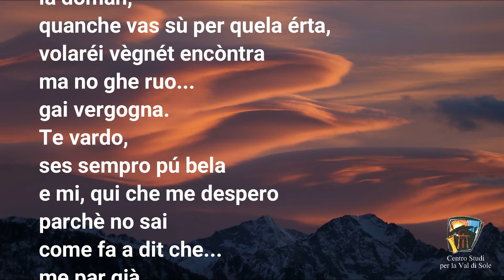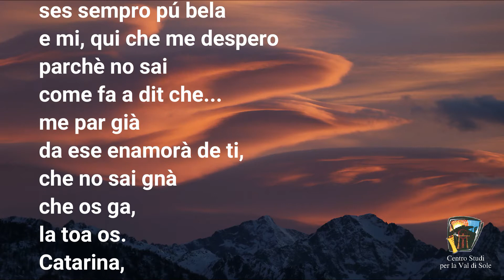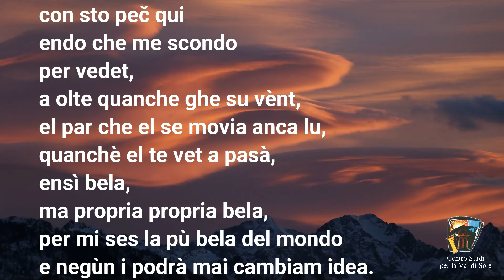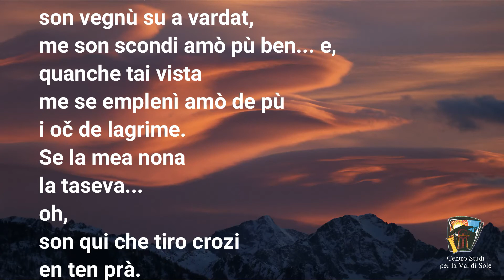CATARINA, di Piergiorgio Longhi - letta da Giuseppina Mosconi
Poesia inserita all'interno di "Il tempo di una poesia", iniziativa del Centro Studi per la Val di Sole nel 2020.